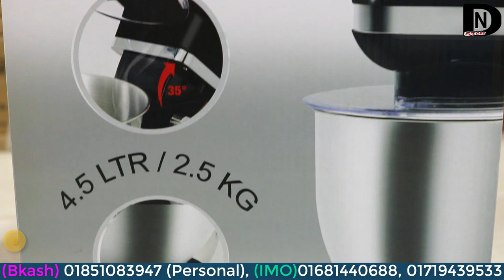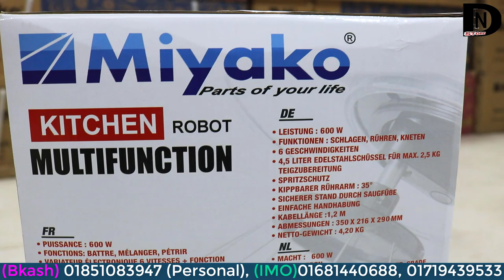Miyako Stand Mixer Review | How to make chapati/chapathi dough using kitchen aid stand mixer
Miyako Multifunction Stand Mixer. best stand mixer products and see what customers say about best stand mixer products on dn store. Buy low price, high quality dough mixer with worldwide shipping on dnstore.com.bd. Commercial Dough Mixers. Commercial countertop and floor style dough mixers for all dough, pastry, batter, mixing, and kneading applications.

Present Price...
8500 Taka

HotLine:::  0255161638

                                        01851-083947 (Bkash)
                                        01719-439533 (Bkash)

Miyako Multifunction Stand Mixer MR-1042...
Features:
★Power: 600W
★Functions: Whisking, Mixing, Kneading
★6 Speeds
★Stainless Steel Bowl 4.5 Litres
★Spray Guard
★Mixing Adapters: Dough Hook, Mixing Hook,Whisk
★Tilting Mixing ARM: 35°
★Locking system of Bowl
★Non-Slip Feet
★Easy Handling

6 Speed Rotary || Control with Pulse || 3 Types of Blade

Coming Soon...
Kitchenaid Stand Mixer Review Part-2 by dn store.
Before Buying a Stand Mixer Part-2 by dn store.
Gear Heads | Which Stand Mixers Can Handle Cakes, Breads, and MorePart-2 by dn store.
WALTON STAND MIXER Video Tutorial Part-2 by dn store.
Equipment Review: Best Stand Mixers & Our Testing Winner Part-2 by dn store.
Amy's Cheap Stand Mixer Challenge: Sunbeam Mixmaster, Hamilton Beach & Dash Go Part-2 by dn store.
KitchenAid Artisan MINI Mixer REVIEW Part-2 by dn store.
How to make chapati/chapati/rotis dough using kitchen aid stand mixer Part-2 by dn store.
dough mixer machine Part-2 by dn store.
Commercial Dough Mixers: Spiral Mixers for Pizza Dough mixer Part-2 by dn store.
Buy Commercial Spiral Dough Mixer Machine Price Part-2 by dn store.
Stand Mixers: Home & Kitchen Part-2 by dn store.
6 Best Stand Mixer Reviews 2020 - Top Rated Electric Stand Mixer Part-2 by dn store.
The Best Stand Mixer for 2020 | Reviews Part-2 by dn store.
Commercial Mixers, Planetary Mixers | Catering Food Mixers Part-2 by dn store.
Commercial Food Mixers | Industrial food Mixers Part-2 by dn store.

also ask...
What is the best stand mixer for home use?
Is a stand mixer worth it?
What is a stand mixer good for?
Can I use a hand mixer instead of a stand mixer?
What is a dough mixer?
What is the best commercial dough mixer?
How do you make dough with a KitchenAid mixer?
What is the best commercial mixer?
What is a commercial mixer?
What are the standard safety features on a commercial mixer?
What is the difference between a stand mixer and a food processor?
What is the best stand mixer to buy for home use?
Which is the best food_mixer to buy?
What is the best affordable stand mixer?

related...

Tag...
stand mixer recipes,
 stand mixer review,
stand_mixer bread,
 stand mixer pizza dough,
 stand mixer dough,
 stand mixer uses,
 dough mixer commercial,
 dough mixer review,
 dough mixer machine,
commercial food mixer machine,
 happybuy commercial food mixer,
 dough mixer kitchenaid,
 dough mixer diy,